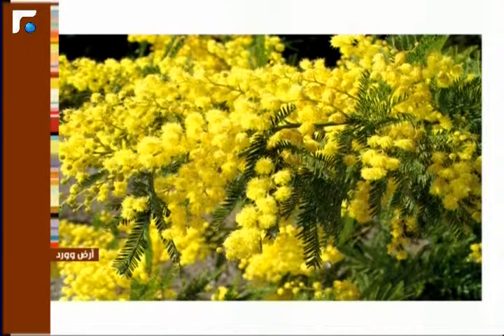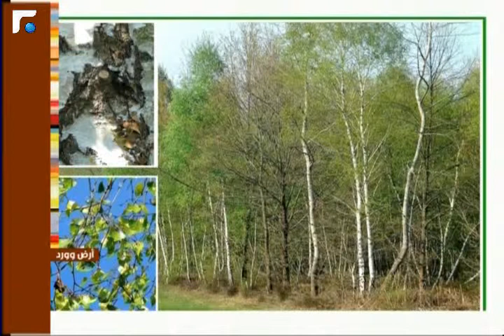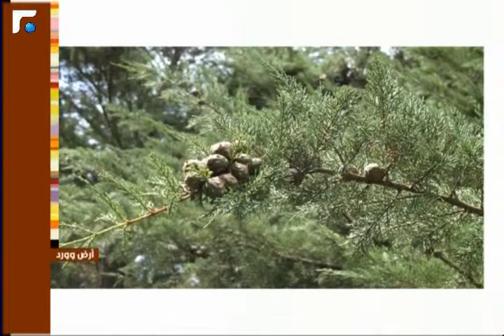عالم الصباح - فقرة "ارض وورد" 19/09/2013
متابعة مع كيندا لكيفية الأعتناء بالأرض والورد